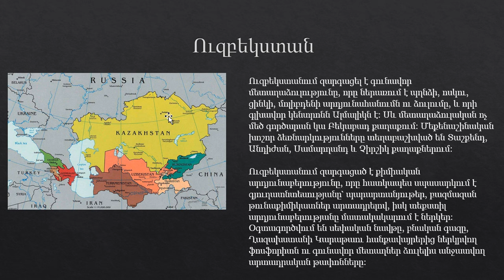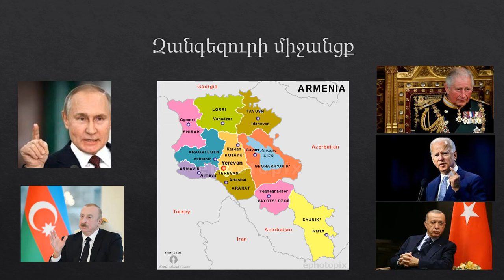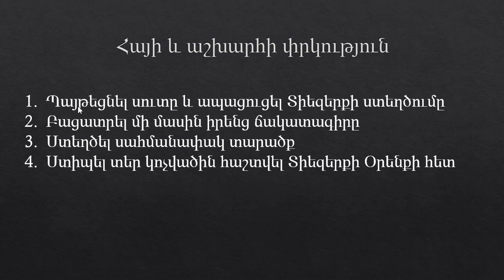Ճշմարտություն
Կարող եմ օգնել:
Շատ արագ: Հետո չասեք, քնեցինք արդնացանք, դէ օգնիր: